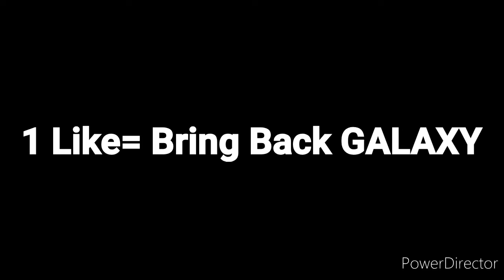The SADDEST Moment in Everyones Lives!!! [Please Watch]